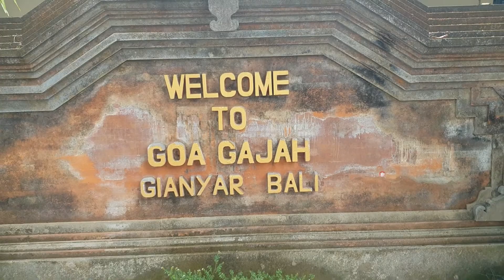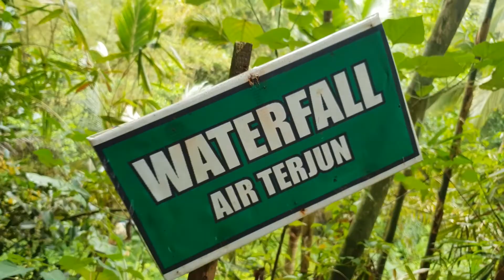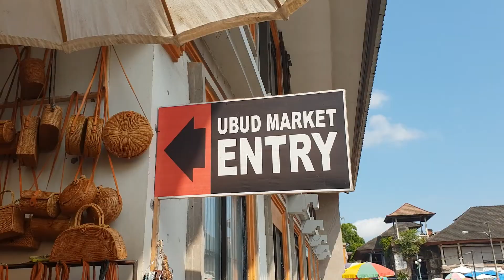INDONESIEN | Mit dem SCOOTER durch BALI | VLOG #13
Wir haben uns einen Scooter gegönnt und fahren das erste mal durch Balis chaotischem Verkehr. Wir besuchen die schönsten Spots der Insel und geniessen die Aussicht.
Wir fahren zum wunderschönen Goa Gajah Tempel, zur Jatiluwih rice terrace was ein UNESCO Weltkulturerbe ist, laufen den Campuhan ridge walk, finden eine riesige Schlangenhaut am Wasserfall Air Terjun und Scott wird auf dem Ubud market gefragt ob er nicht ein Kleid kaufen möchte!!

Unsere Videoausrüstung
- Mikrofone:Rode VideoMic Me, Lavalier Mikrofon mit Windschutz
- Power Theory Selfie Stick

Das darf auf nicht fehlen auf unserer Reise:
- JBL Flip 4
- Anker
- allocacoc PowerCube DuoUSB Original, 4x Verteiler mit 2x USB
- Universellen Reise-Adapter Mit 2 USB Ladegerät Reisestecker Adapter World Travel
- The Friendly Swede 2er Set Mikrofaserhandtuch
- Osprey Farpoint 40 Trekking Rucksack M/L, volcanic grey

– Alternative zu eBay und eBay Kleinanzeigen

So findest du kostenlose oder bezahlbare Campingplätze:
-WikiCamps
- Rankers Camping NZ
- Campermate